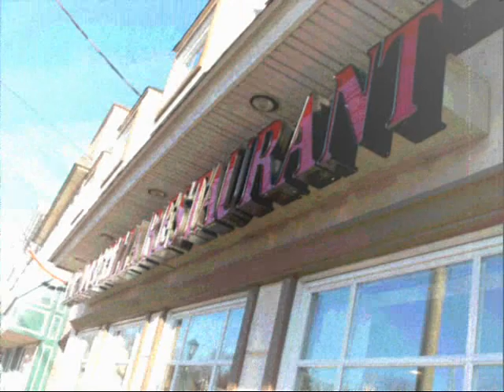Two Tickets to Paradise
Paradise Pizza